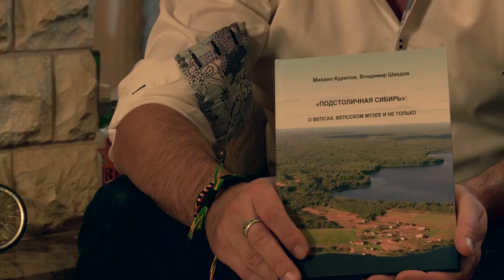Сарозерская охота. Трейлер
О вепсах, вепсском крае и не только